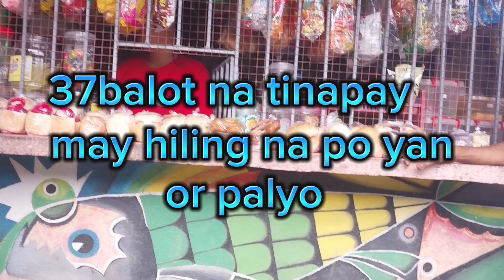maglalako tayo ngaun ng tinapay at dried fish